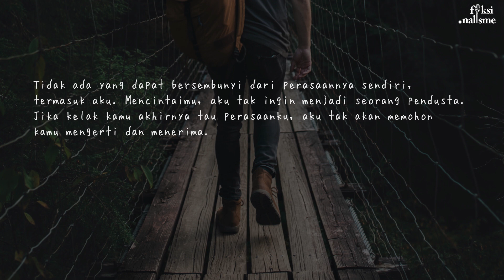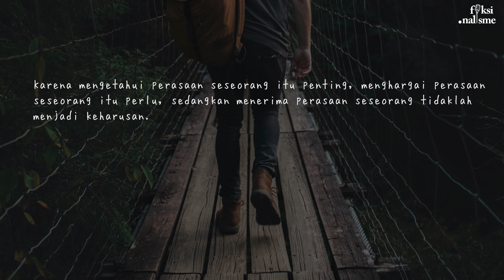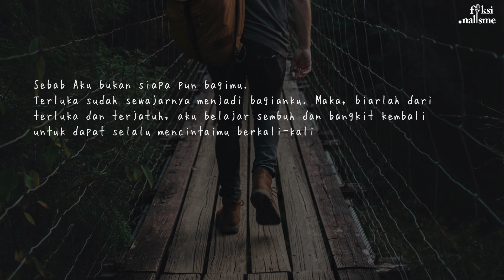Merelakan Yang Tak Pernah Kumiliki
Judul : Merelakan Yang Tak Pernah Kumiliki
Karya : Yusuf Hamdhani
Suara : fiksionalisme